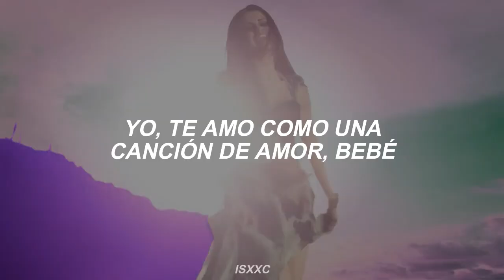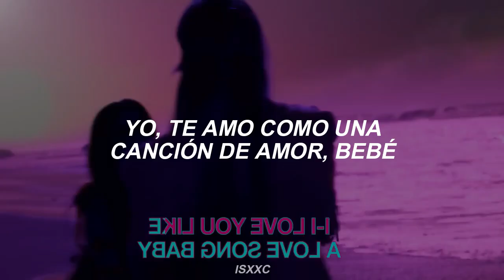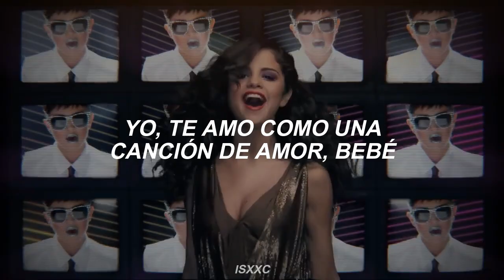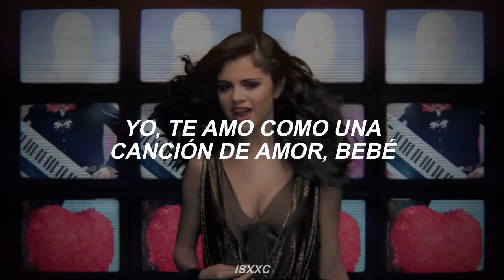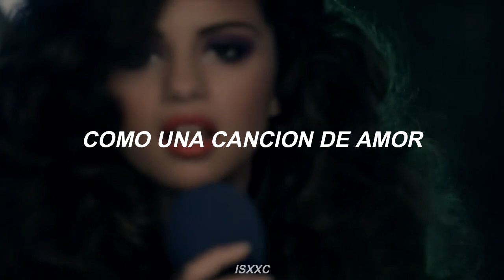Selena Gomez & The Scene - Love You Like A Love Song (Traducción al Español)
selena gomez & the scene love you like a love song sub español,
selena gomez & the scene love you like a love song español,
selena gomez & the scene love you like a love song traducido al español,
selena gomez & the scene love you like a love song traducida al español,
selena gomez & the scene love you like a love song letra,
selena gomez & the scene love you like a love song,
selena gomez & the scene love you like a love song subtitulada,
selena gomez & the scene love you like a love song audio,
selena gomez & the scene love you like a love song mv,
color coded,
selena gomez & the scene,
selena gomez & the scene español,
selena gomez & the scene sub español,
selena gomez & the scene traducida,

¡Gracias por haber visto mi video, y espero te guste!
Si deseas alguna cancion de otro artista, no dudes en decirmelo.

¡If you want another song from another artist, let me know!